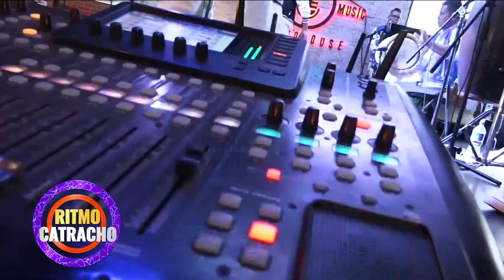SOLO CON UN BESO, ORQUESTA DELICIAS EN VIVO, RITMO CATRACHO 2022